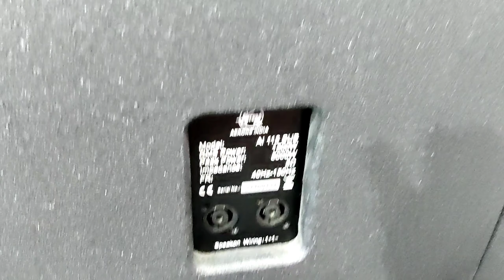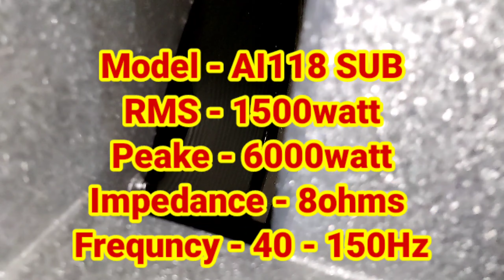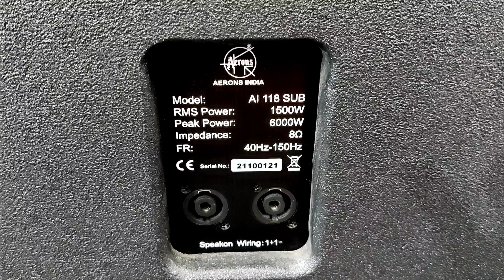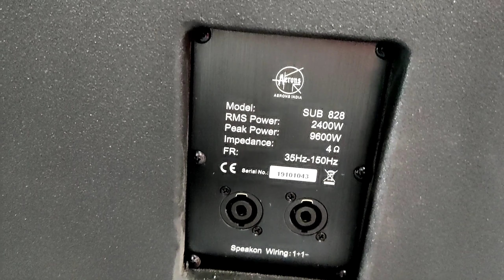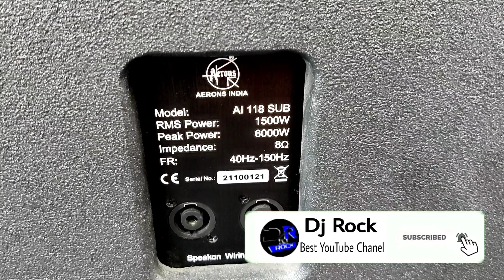Aerons Bass Ai118sub | Sub828 | Price And Review | Dj Rock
Dual Bass 2400watt Price | Single Bass 1500watt Price

Es video me do bass ka price or review dekhane ko milega